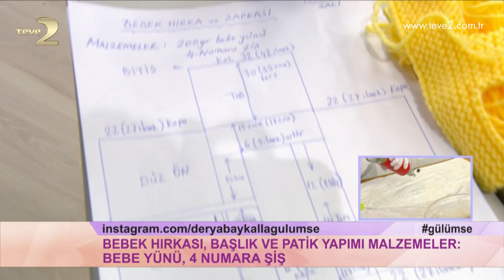Derya Baykal'la Gülümse: Bebek Hırkası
Tüm videolar için;